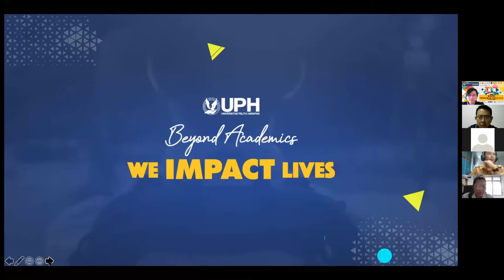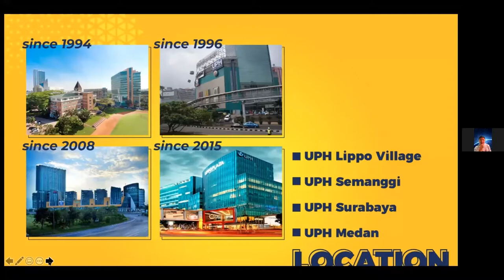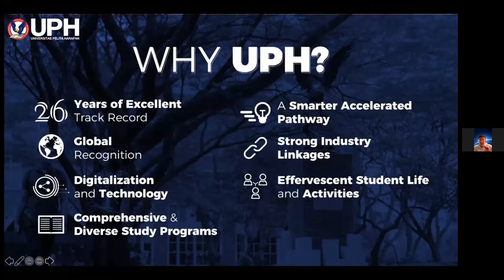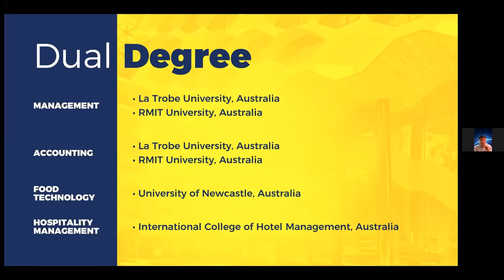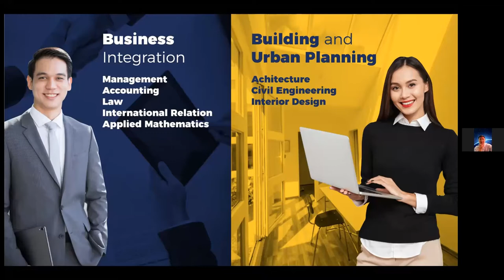EXPO Pendidikan Tinggi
EXPO Pendidikan Tinggi XVIII
SMA Santo Ignasius Singkawang
Tanggal 18 Januari 2021 Sesi 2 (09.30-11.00)
1. Universitas Pelita Harapan
2. Raffles College
3. NAFA (Nanyang Academy of Fine Arts)